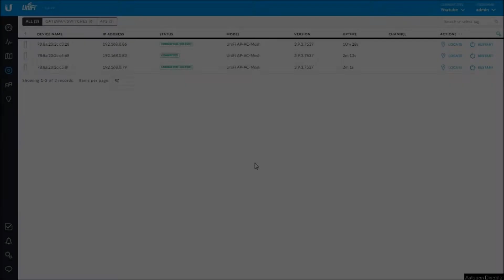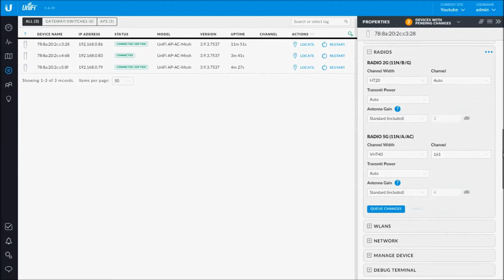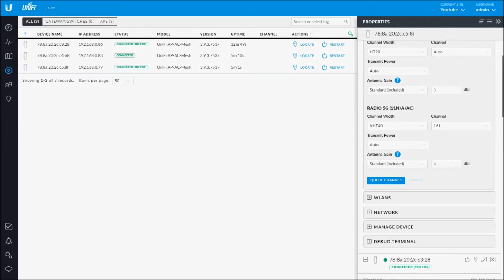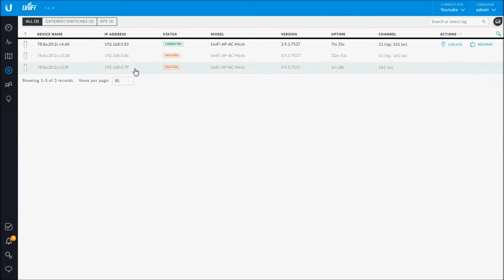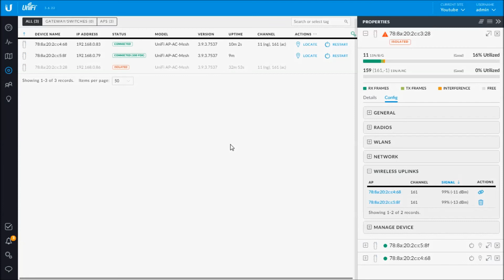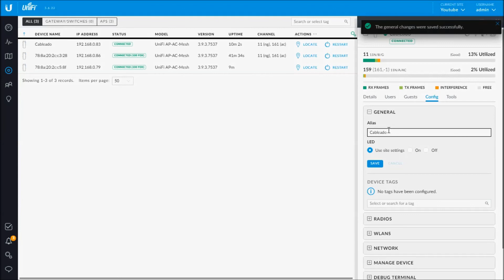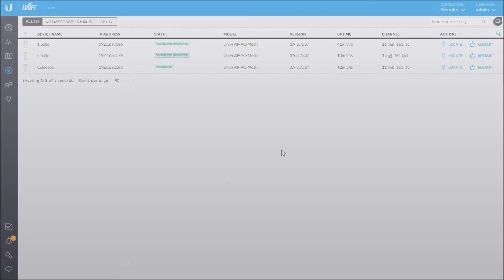Unboxing UAP-AC-M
Unboxing UniFi AC Mesh, Modelo OUTDOOR doble banda que permite realizar los saltos inalámbricos (repetidores) salto sobre salto. Permitiendo crear redes mesh para exteriores de una forma simple en instalacion y configuracion.
En este video vamos a ver sus características y una configuración rápida del modo Mesh